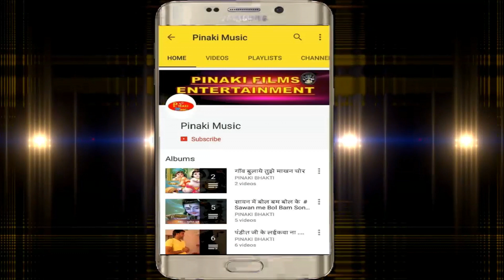Shiv kumar||bol_bam_ke_jaikara_Shivkumar_bol bam song||Pinaki Hits||Pinaki_Music_2018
Album - Bol_Bam_ke_jayakara
_Singer - Shivkumar
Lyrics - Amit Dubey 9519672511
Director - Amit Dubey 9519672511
Producer - Komal ji ( Pinaki Films Entertainment )